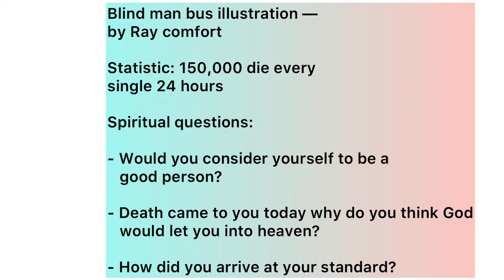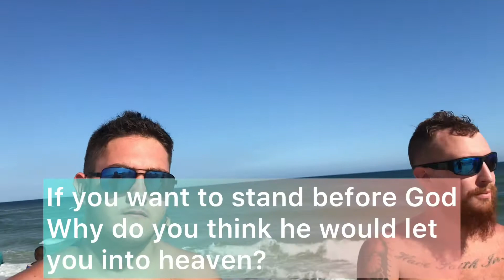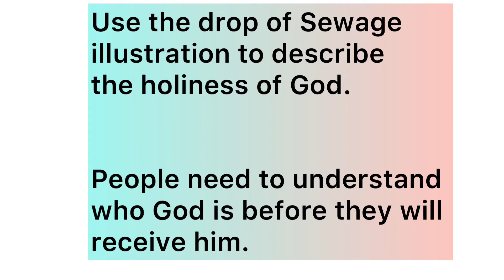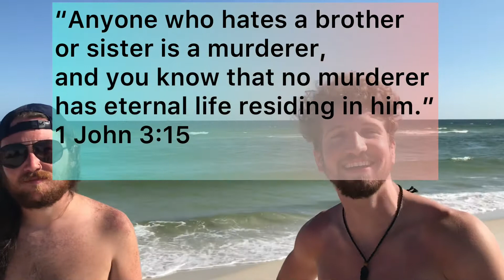How to turn everyday conversations into spiritual conversations.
SAINT method of Evangelism—On the beach!

1) Start the conversation (Find common ground)
2) Ask Questions (People don’t care what you know until they know that you       care)
3) Initiate the switch (From a normal conversation to a spiritual conversation)
4) Nail with the law (Use the law to help them see there need for a savior)
5) Turn to the Cross (Truth will set you free)

This video will cover numbers 3-5